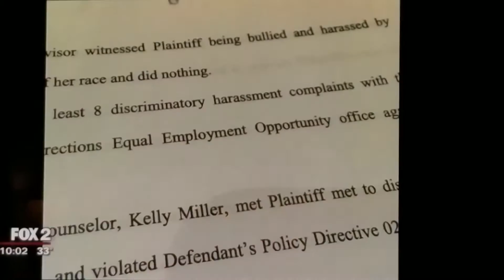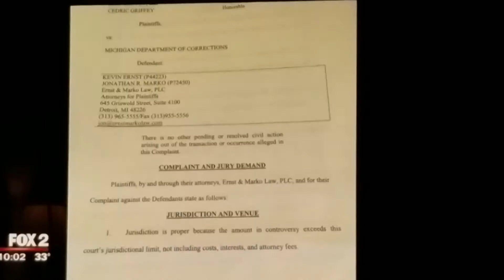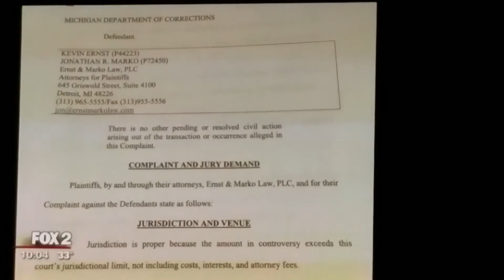All because she's black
Sheeeit